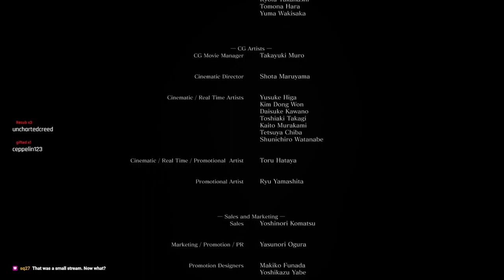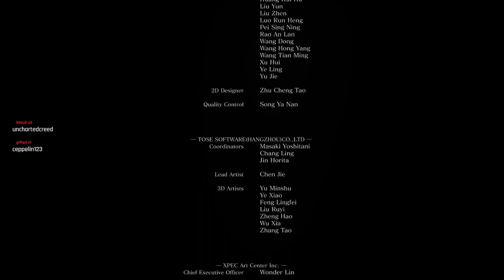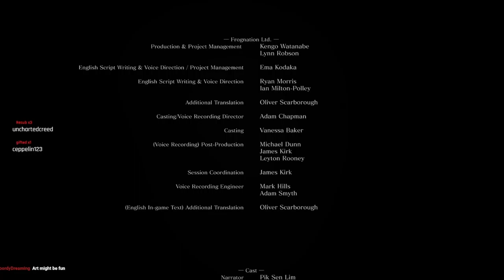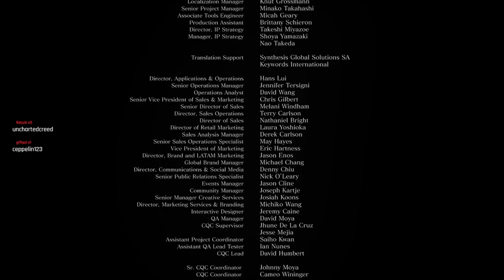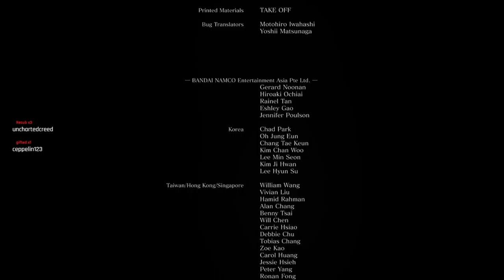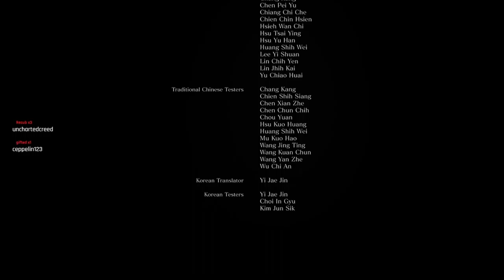[Dark Souls 3] We Do the hard bosses and Final DLC! [Final]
The end Of the dark souls 3 Playthrough! this last episode is heavily edited and i ended up trying way to hard then what i usually do. In the end i am pretty satisfied with it , but dont expect me to do it again unless Bad things happen.

Thankyou all very much for watching and until the next video!